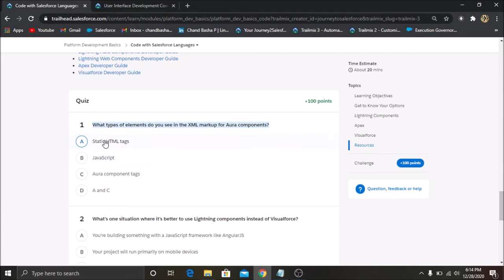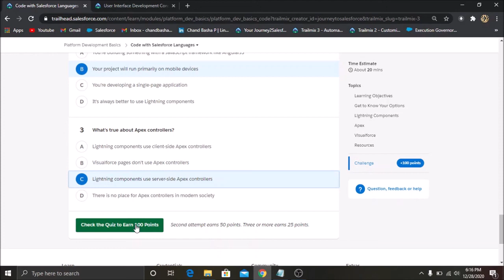Code with Salesforce Languages - Platform Development Basics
Code with Salesforce Languages - Platform Development Basics - Trailhead - Answers
1.What types of elements do you see in the XML markup for Aura components?
2.What's one situation where it's better to use Lightning components instead of Visualforce?
3.What's true about Apex controllers?